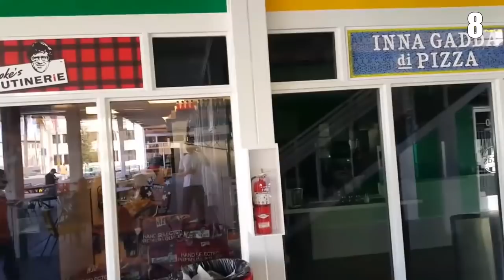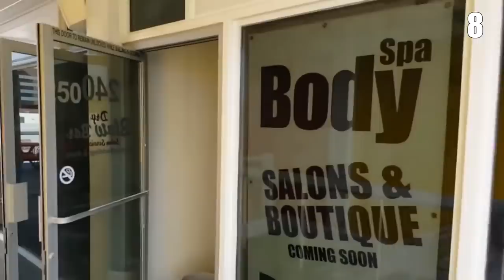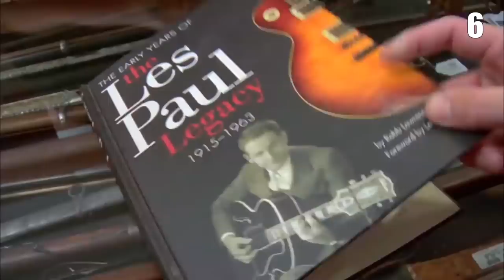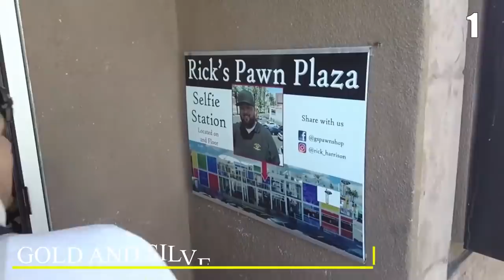10 Things Rick Harrison Inherited From The Old Man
Join us in today's video as we break down the 10 things Rick Harrison inherited from The Old Man. Rick Harrison is one of the owners of the Gold & Silver Pawn Shop which is featured on the History series Pawn Stars. His father, Richard Harrison, a.k.a., 'The Old Man', died in 2018 at the age of 77. Viewers have welcomed Harrison into their homes over several hundred episodes, and his presence from the Pawn Stars will be remembered.

Given this, ‘The Old Man’ has left a vast fortune of items where his children have inherited from him. And Rick Harrison has claimed the most expensive possessions from his father. Make sure to watch the whole video and see which items he has inherited from ‘The Old Man’. You will be surprised about this!